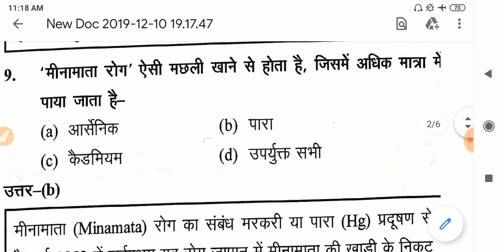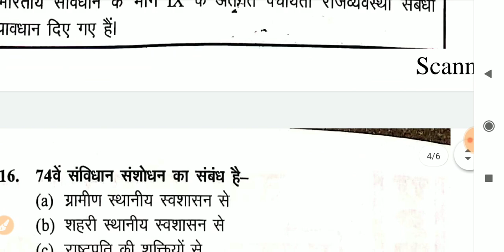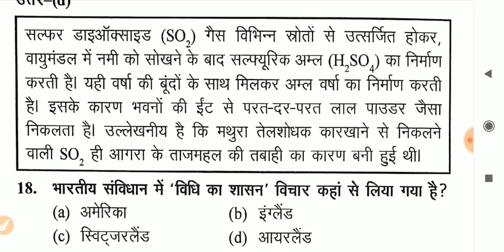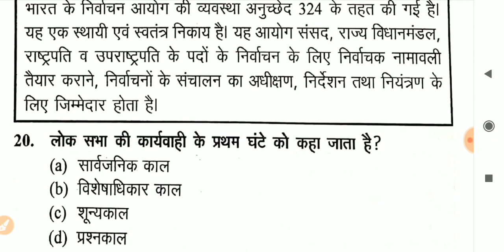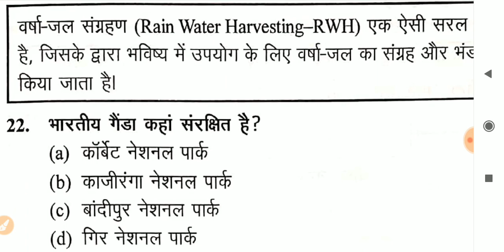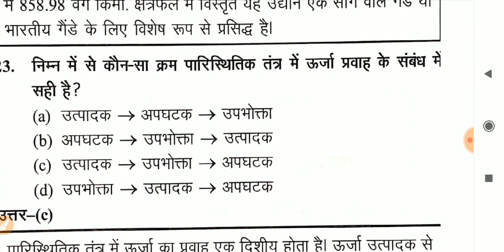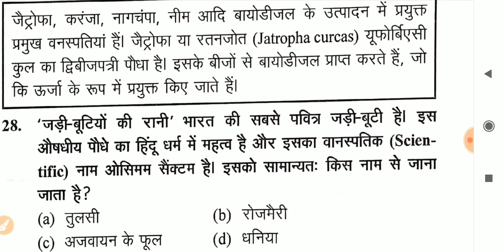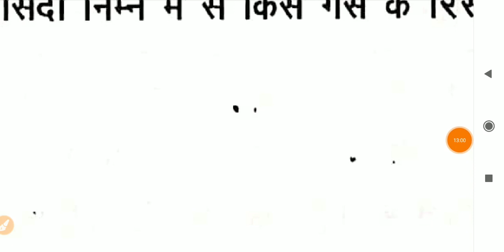|LIVE| |EVS UPTET 2018 Solved Paper with Explanation| |Electronic Study|